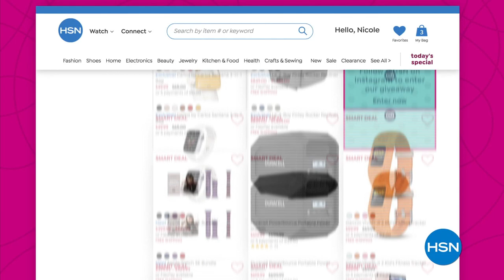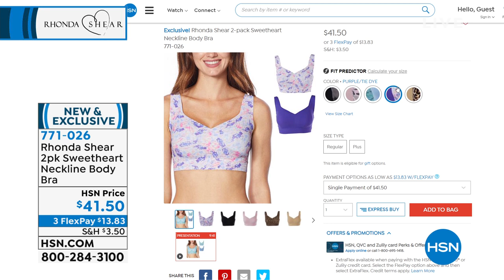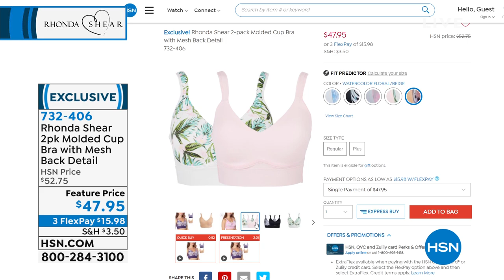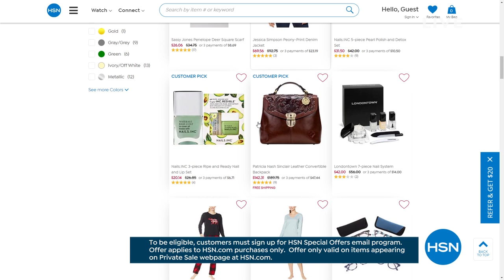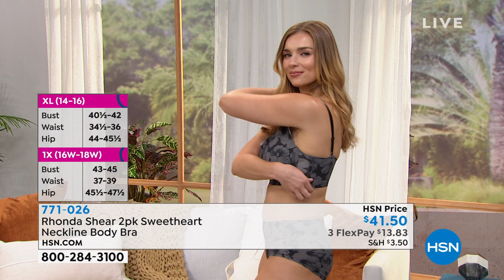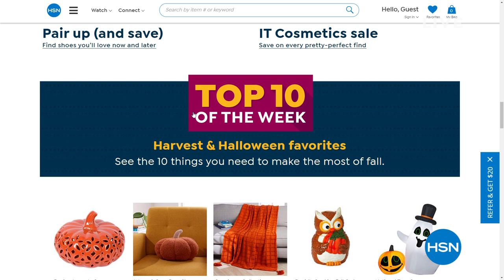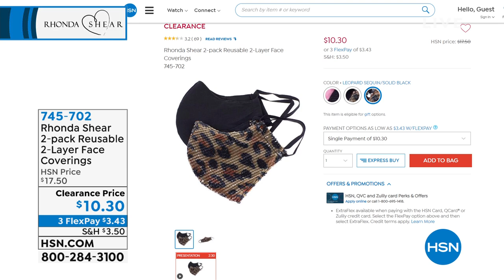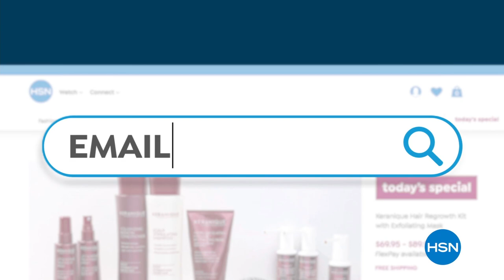HSN | Rhonda Shear Intimates & Loungewear 08.30.2021 - 12 PM